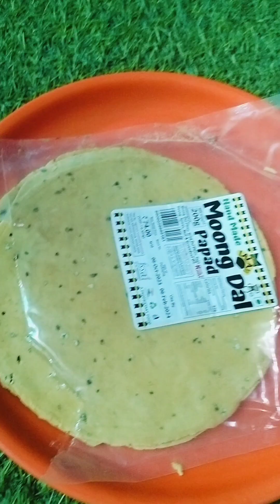पापड़ से बनी एक ऐसी रेसिपी की सर चकरा जाएगा बनाई कैसे |# Papad nasta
पापड़ से बनी एक ऐसी रेसिपी की सर चकरा जाएगा बनाई कैसे | Papad | papad nashta recipe

papa rool
pushpa ki rasoi
papad respi

@pushpa ki rasoi